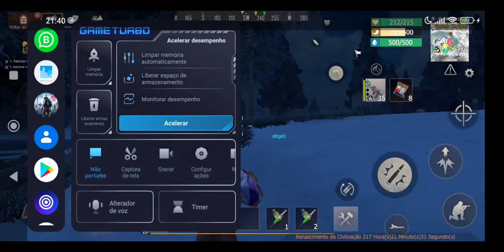RAID ONLINE FAIL NAO FOI DESTA VEZ QUE CONSEGUIMOS KKK LAST ISLAND OF SURVIVAL